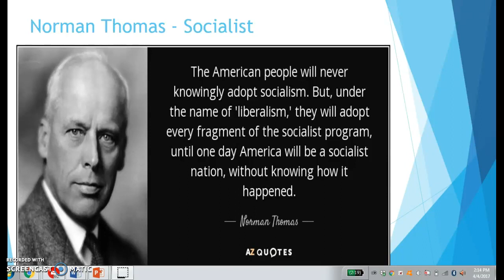Norman Thomas 1932 Campaign Speech